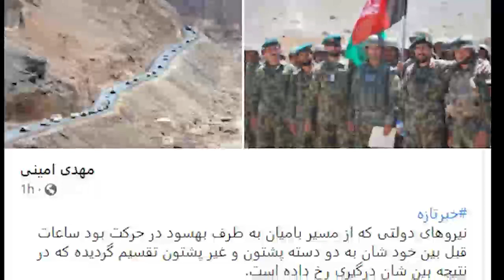عاجل : درگـ/یری شـ.دید نـ.یروهای کـ.ومانـ.دو بـ.ین خودپشـ.تون در مقابل هـ.زاره و تاجـ.ک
خبر عاجل
مهم
دیدنی
تازه
داغ